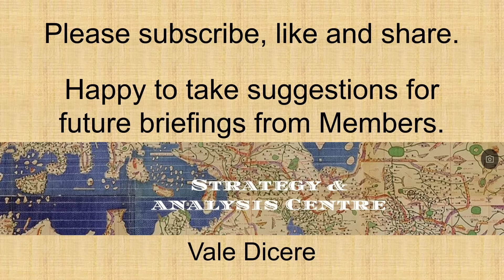China's Military Power 2026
This briefing will discuss key developments in the PLA's weaponry over the year 2025, and what might be in store for 2026. It will also touch upon the U.S. Department of Defense's 2025 report to congress on “Military & security developments involving the People’s republic of China”.

Chapters:
1. Introduction
2. Navy
3. Air Force
4. Ground Vehicles
5. Nuclear/Long-range Missiles
6. Orbital Launches
7. Summary/2026 Developments